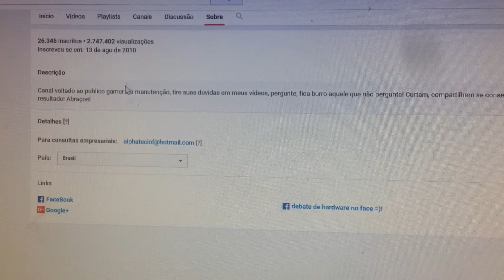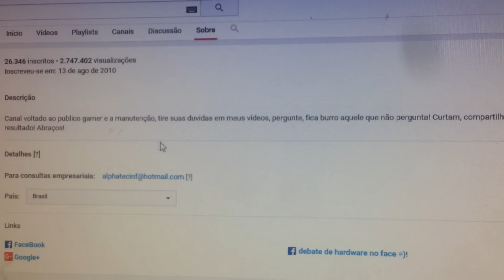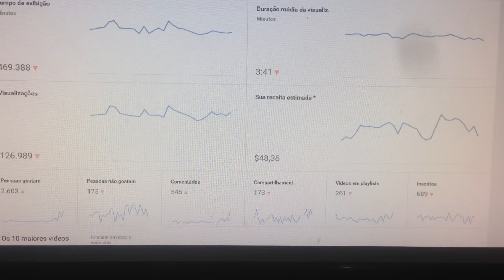Quanto o youtube paga, quanto um youtuber ganha (25 mil inscritos) como ganhar dinheiro no youtube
Esse vídeo é para mostrar quanto o youtube paga, por que uns ganham mais e outros menos, por que  os youtuber não falam o quanto ganham e eu sim! Tem outro vídeo eu falando quanto ganhava no ano passado com 5 mil inscritos!

como posso ganhar dinheiro com o youtube, como ganhar inscritos no youtube (essa frase foi soh pra facilita a busca da galera heuheue)
atualizado 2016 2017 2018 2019 hoje
adsense adesense
COMO MONETIZAR SEU CANAL DO YOUTUBE(Ganhar Dinheiro no YOUTUBE) I ATUALIZADO